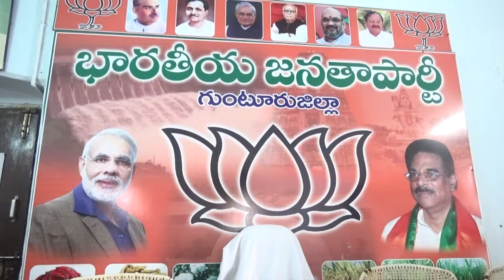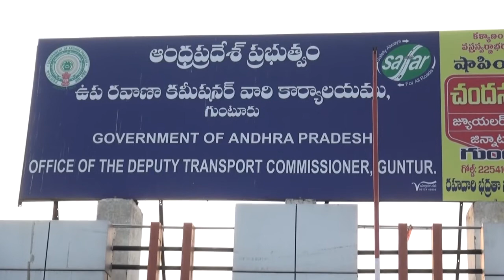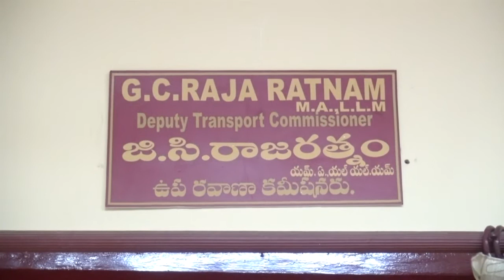syc news 24.11.2016